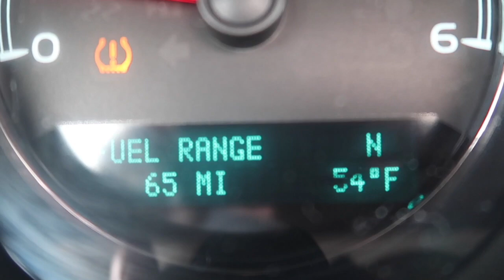| DITL of ERICA | 4 | SUCH A NICE DAY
It was beautiful outside!